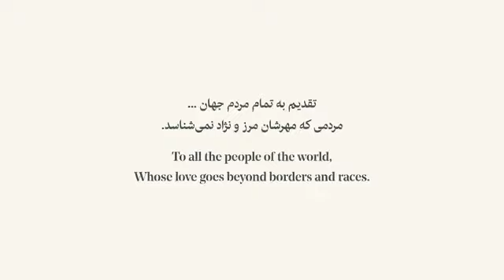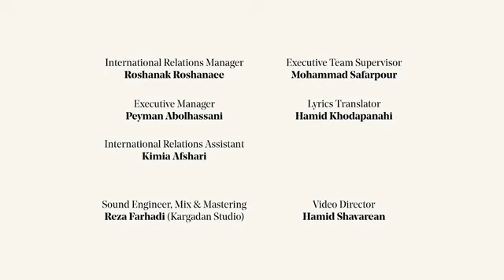Homayoun Shajarian زیباترین ترانه های ایرانی persian music